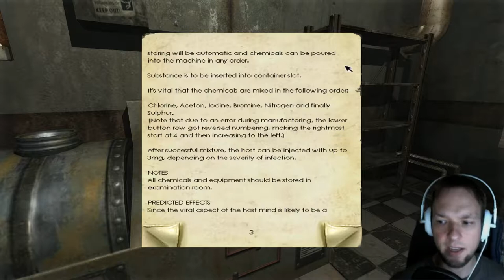IT RUBS THE LOTION ON ITS SKIN - Penumbra: Black Plague - Part 12 - Playthrough / Let's Play